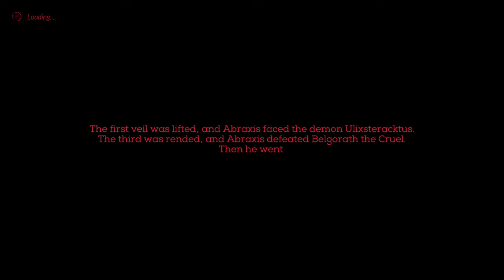Necropolis Gameplay (Stream without chat interactions)